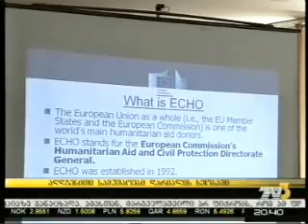03.06.14. აღდგენითი სამუშაოები დარიალის ხეობაში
დარიალის ხეობაში მიმდინარე სამუშაოები
ტელეკომპანია ''TV3'' , მთავარი საინფორმაციო გამოშვება „მთავარი ამბები 8 საათზე ნანა ლეჟავასთან ერთად".